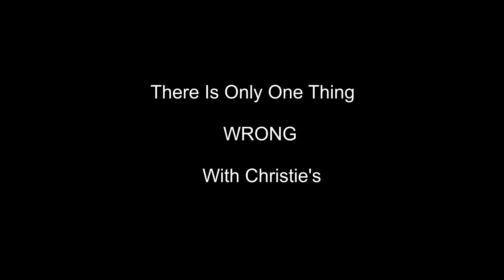Covid Ride of the Week | Danger just around the corner. For one reason. Christie's Part 2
Christie's has some of the best made trails around for our local  Hamilton area. However, danger is just around the corner. The one real issue at Christie's is, the trails are all multi directional. Meaning, anyone could be just around the corner coming at you, while you are coming at them. This could potentially lead to a really bad situation. But, this could easily change, by simply making the trails one direction on even days, the other direction on odd days. Many trail systems already have this type of directional riding in place for this very reason.

Until that happens, ride hard and ride safe.

Cheers,

Glen - The Average MTB r